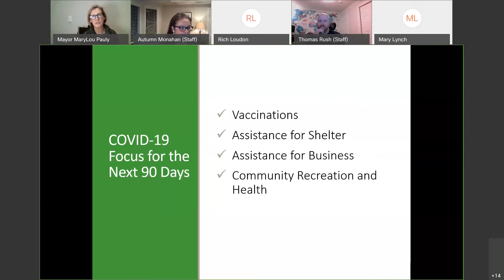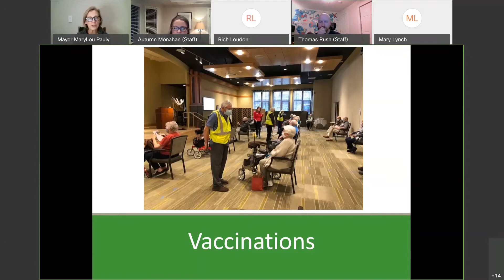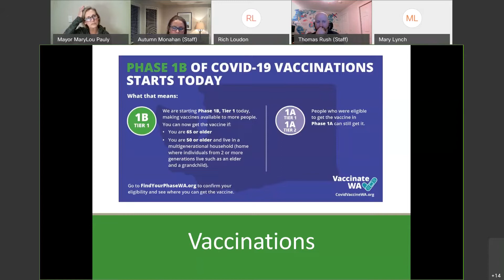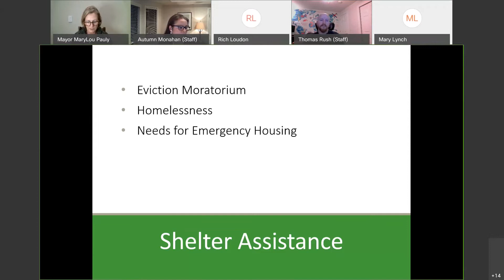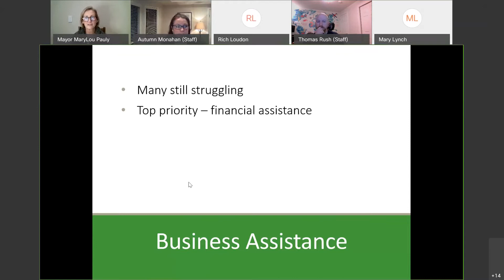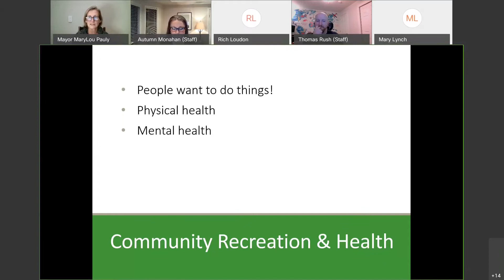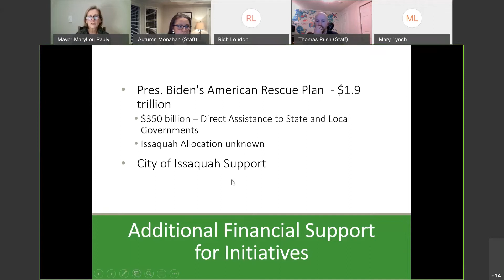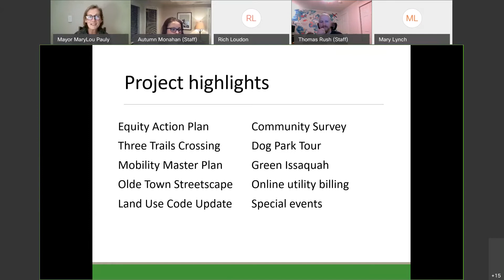Virtual Neighborhood Champions Meeting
Learn more about the City's neighborhood engagement program, response to the COVID-19 pandemic, 2021 workplan, and coordination among neighborhood leaders.